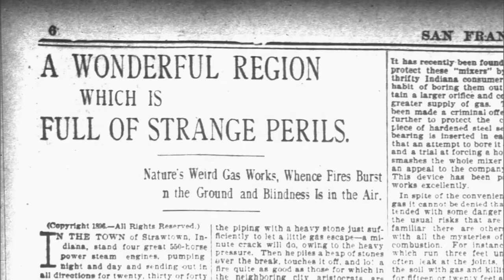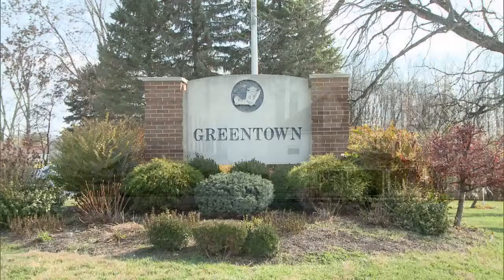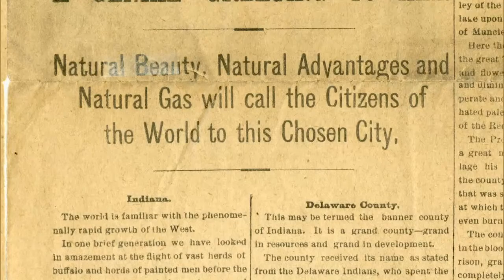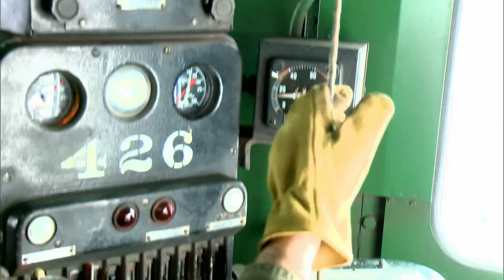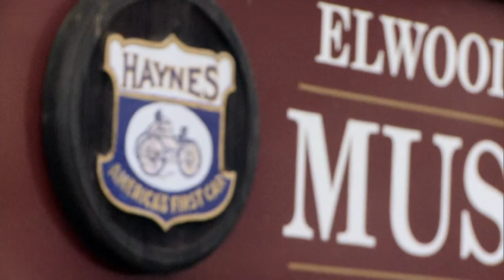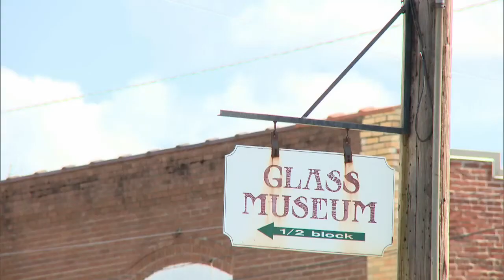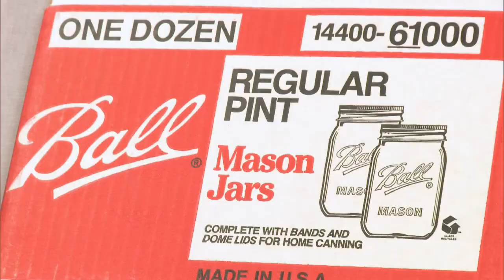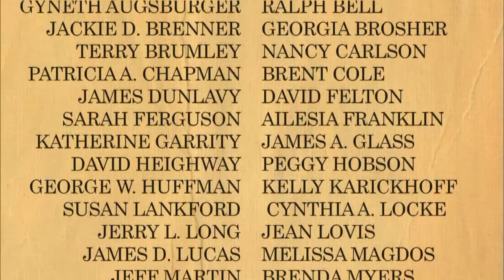Fueling a Region: Indiana's Gas Boom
A WIPB Program Initiative program, produced by Ball State University students, features the Indiana gas boom and the beginnings of industrial Indiana.